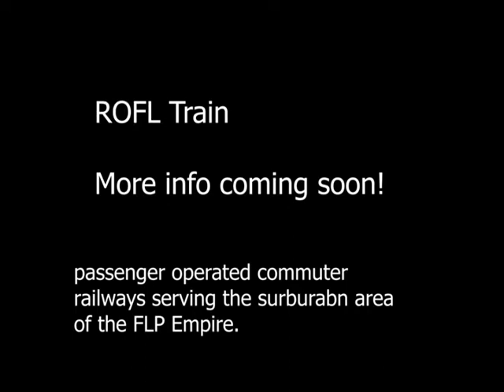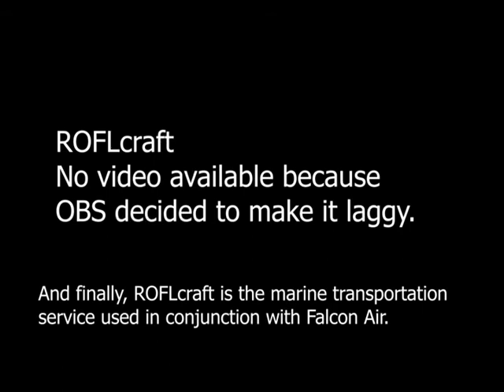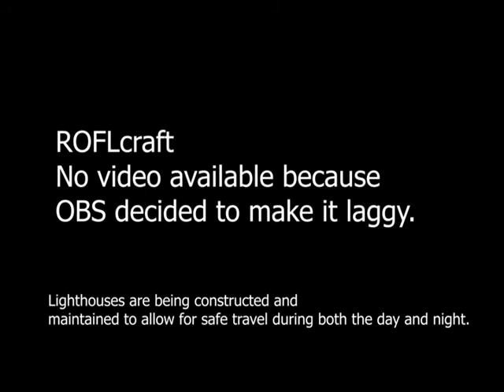Welcome to FTA-TV! (old channel trailer)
The FTA is the Right Way! Watch the channel trailer to see what you can expect!